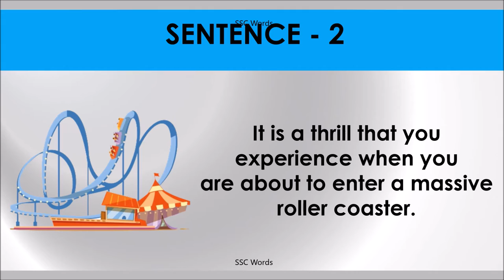ABOUT TO Idiom 1552 # Meaning and five sentences # SSC Words